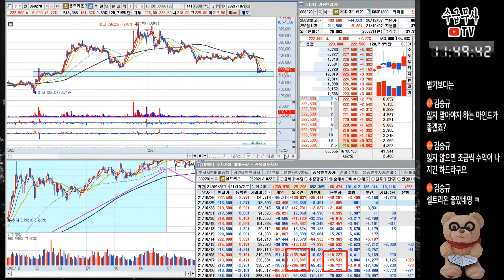[주식] 수급무사식 스윙매매 기본개념 및 스펀지 이론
트위치 Live
오픈챗 소통방
(참여코드는 라이브 방송에서 확인)
인스타그램

광고 및 사업 제휴 관련 문의는 메일로 주세요.

* 이 채널은 여러분들의 비트코인/해외선물/주식 등의 올바른 투자 및 트레이딩 방법을 알려주는 실제 전업투자자로서 함께하는 트레이더의 유튜버입니다. 유료 리딩 및 유료회원은 모집하지 않습니다!